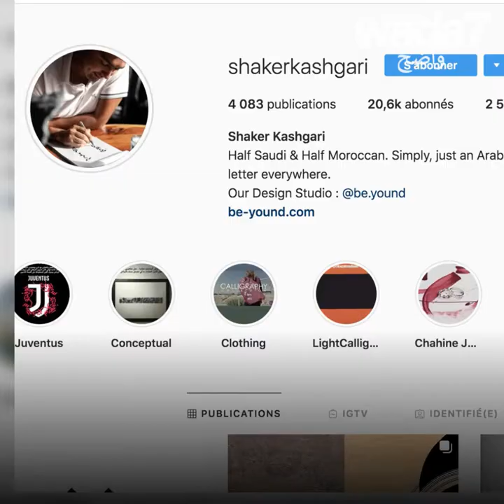قمصان كرة القدم مكتوبة باللغة العربية في يوفنتوس ! 😍😎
كريستيانو رونالدو وزملاؤه يرتدون قميصًا باسمهم باللغة العربية! 😍😎⚽